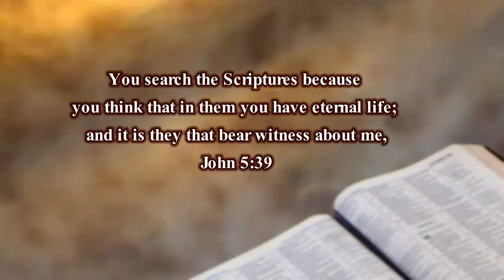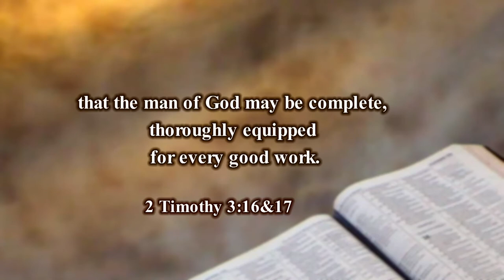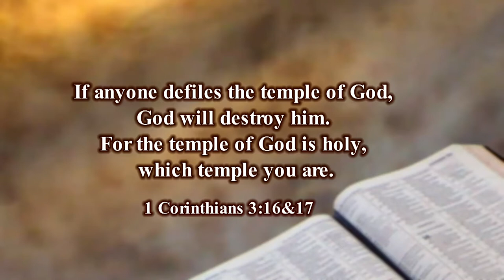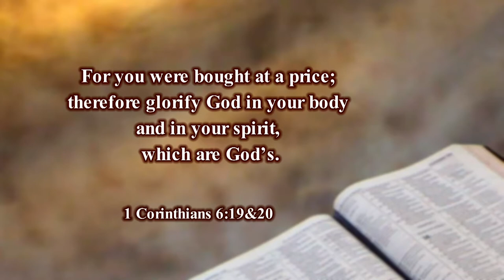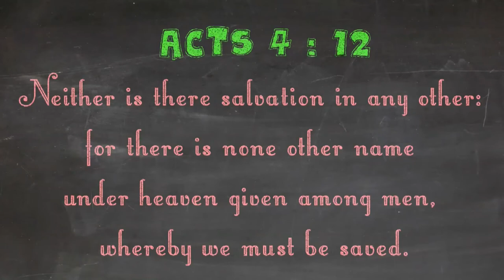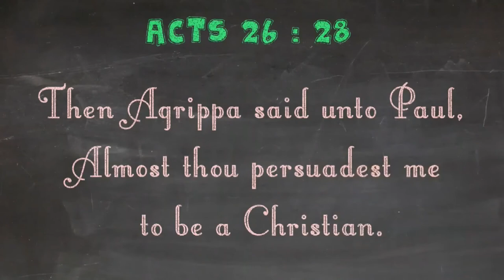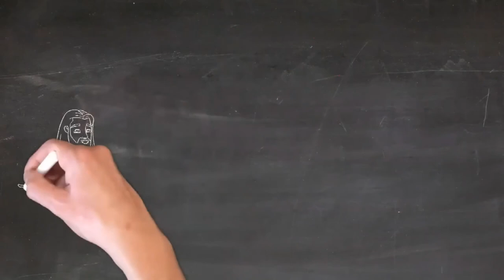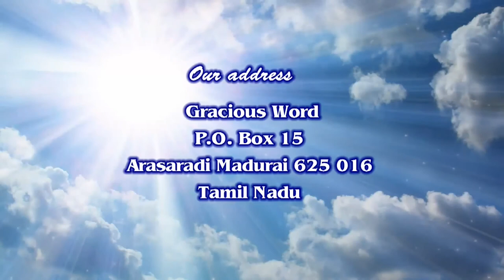Why Bible is Important? | Bro. Kingsly Rajah | Church of Christ Arasaradi